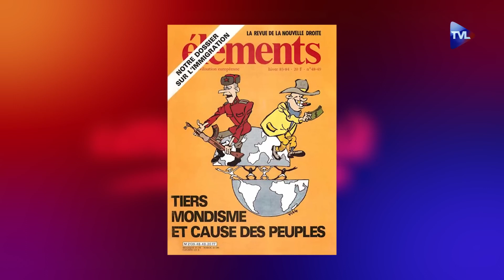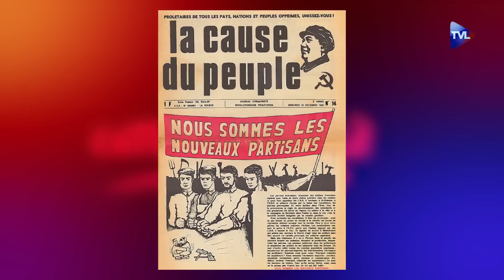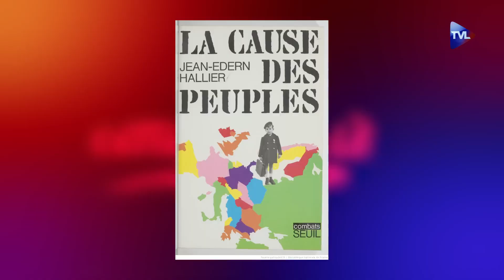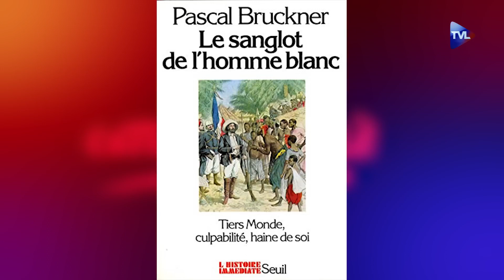Tiers-mondisme et cause des peuples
Pour cette nouvelle édition, "Cette année-là" remonte à l’hiver 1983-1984 et au dossier qu’Éléments a consacré, sous la plume d’Alain de Benoist, au tiers-mondisme et à la cause des peuples. Loin du gauchisme et de ses billevesées, "Éléments" défend le principe des nationalités et le droit des peuples à s’autodéterminer. Avec Patrick Lusinchi, François Bousquet, Olivier François et Christophe A. Maxime.

Au menu du jour : comment les pays du tiers-monde sont devenus, cinquante ans après les indépendances, des pays de premier plan, économiquement, politiquement, diplomatiquement ?